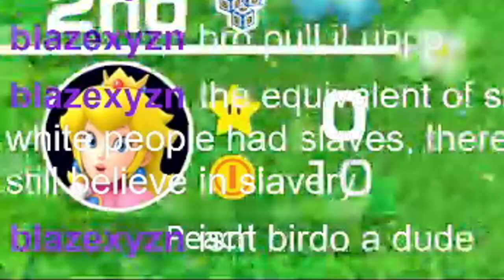PURPOSELY LANDING ON A BOWSER SPACE TO WIN?!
Birdo best Mario character